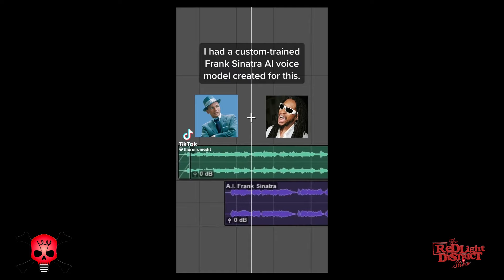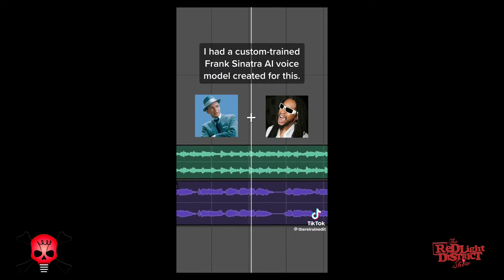RLDS: Stories, Racisim, AI in music, Suzann Game, Body Count, Conspiracy theories